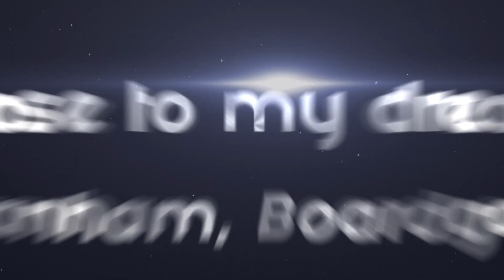Neuroshima Hex App - Trailer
Neuroshima Hex App is based on the highly acclaimed game Neuroshima Hex! in which players engage in tense battles set in a post-apocalyptic world. The goal of the game is to destroy your enemy’s HQ by placing troops on the hexagonal game board and triggering their abilities. All Factions have their own unique units with distinct mechanics. The order in which units come into play and their placement on the board make each game completely different, resulting in high replay value.

This is Portal Games’s second app for Neuroshima Hex! The first app, released in 2010, garnered rave reviews and was one of the first board game based apps in the iOS App Store, along with the Small World app.

The new Neuroshima HEX! app is completely redesigned and offers improved AI, a solo mode with 3 difficulty levels, and cross platform online gameplay allowing you to play against friends or random opponents regardless of their smartphone’s operating system (Android or iOS).

The new Neuroshima HEX! app initially offers 4 Factions known from the base game: Moloch, Hegemony, Outpost, and Borgo. Other Factions introduced by the expansions will be added in future updates and will unlock automatically, free of charge, to players who purchased them for the original Neuroshima Hex! app.

The Neuroshima HEX! mobile app will be available for purchase at iOS App Store and Google Play store in September 2021. Players who bought the previous edition of the mobile app will be able to download it for free.